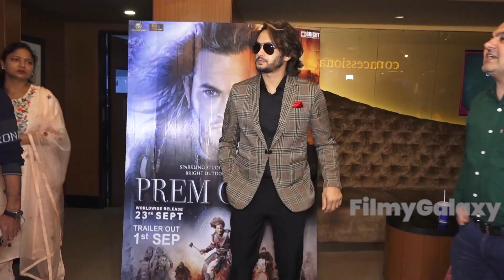STAR STUDDED SCREENING OF PREM GEET 3